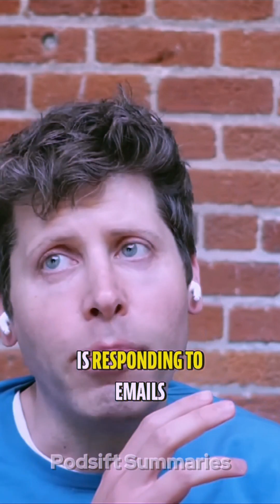Sam Altman on future AI assistants. Podsift's summary of @allin in description.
OpenAI's CEO Sam Altman shares his thoughts on what to do about the potential dangers of AI on the latest allinpodcast. Here are Podsift's 7 key takeaways from the interview

Sam Altman discussed the evolution of AI models, emphasizing that continuous improvement is more beneficial than releasing models with sequential numbering (e.g., GPT-5).

He highlighted the importance of making advanced AI technology available to free users, aligning with OpenAI's mission to democratize AI tools.

Altman touched on the balance between open-source and closed-source AI models, suggesting that both have roles to play in the ecosystem.

He expressed interest in an open-source AI model that could run on a phone, emphasizing the potential impact of such technology.

Altman discussed the challenges of releasing new AI models, including managing speed, cost, and the complexity of the supply chain for AI infrastructure.

He shared his vision for AI as an always-available, super capable assistant that works with humans, rather than an autonomous entity inventing the future on its own.

Altman also addressed the complexity of AI regulation, advocating for an international agency to oversee the safety of powerful AI systems, similar to oversight for nuclear weapons or synthetic biology.

You can also sign up for free to receive regular summaries of allinpodcast straight to your inbox whenever a new episode is released.